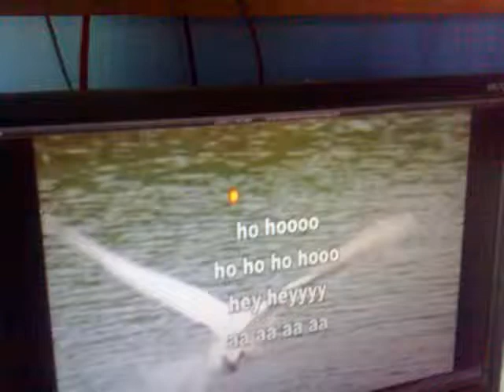kithana haseen chehera